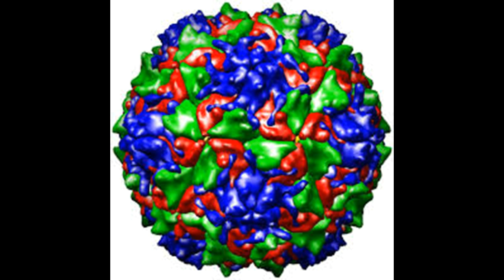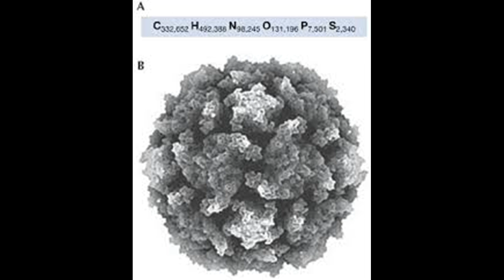Полиомиелит является инфекционное заболевание, вызываемое вирусом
Это видео Полиомиелит является инфекционное заболевание, вызываемое вирусом-This video has Natural and Home Remedies for Poliomyelitis